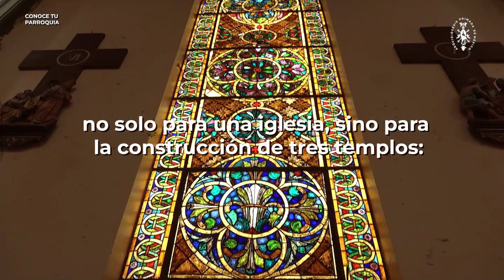Parroquia Santo Niño Jesús "Limosnerito"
‼️🔔 Estreno 🔔‼️

⛪️✨ El ‘Santo Niño Limosnerito’ que logró construir 3 iglesias.

📍 Conoce la impresionante historia del niño limosnerito, una pequeña imagen que llegó a la Ciudad de México a principios del siglo XX y cambió la historia de una comunidad. Esta pequeña imagen del Santo Niño Jesús, hecha de madera, enlazado, yeso, hoja de oro y óleo, recorrió las calles de la Ciudad de México buscando reunir fondos para construir una iglesia… ¡logró construir 3!

🔗 Acompáñanos en la experiencia única que ofrece la parroquia del Niño “Limosnerito”.